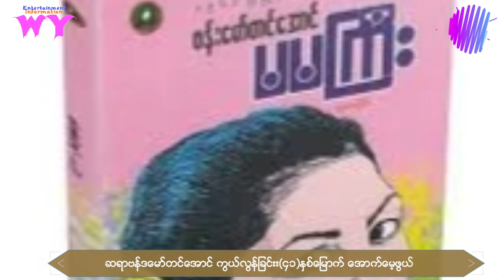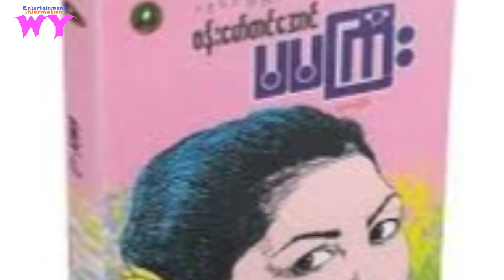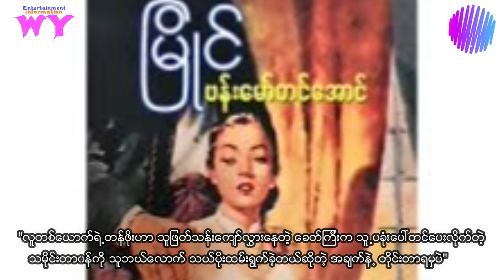ျပည္သူ႕စာေရးဆရာ ဆရာဗန္းေမာ္တင္ေအာင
ျပည္သူ႕စာေရးဆရာ ဆရာဗန္းေမာ္တင္ေအာင္WY ဗန္းေမာ္တင္ေအာင္#